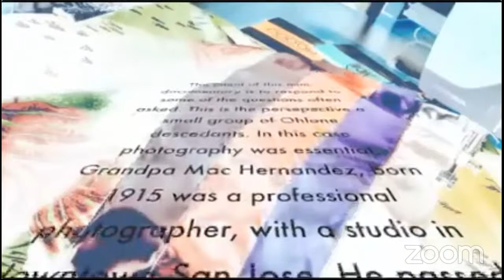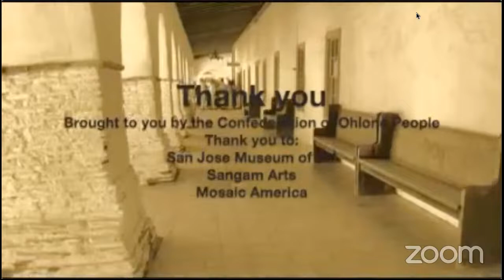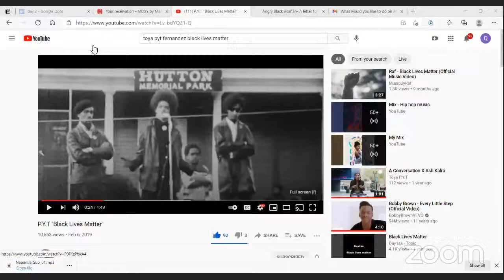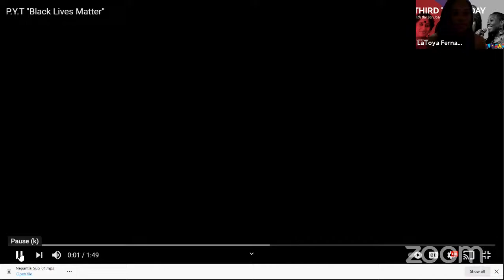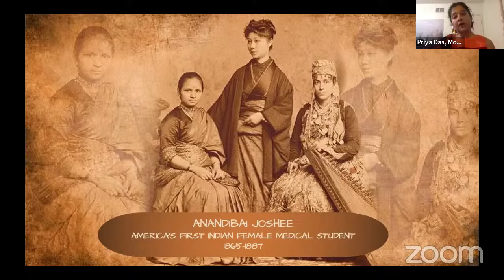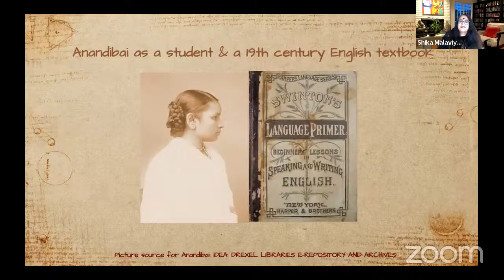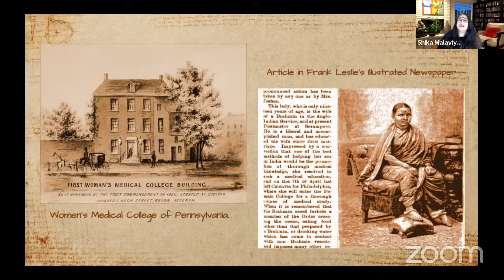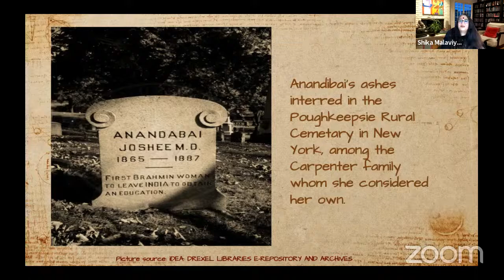Mosaic Silicon Valley Program